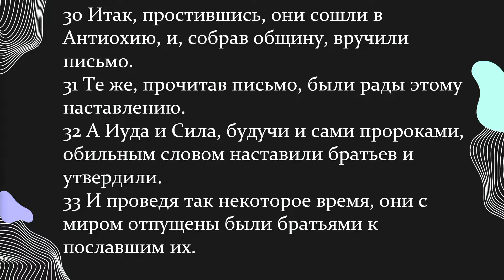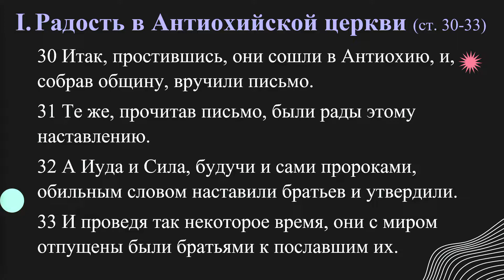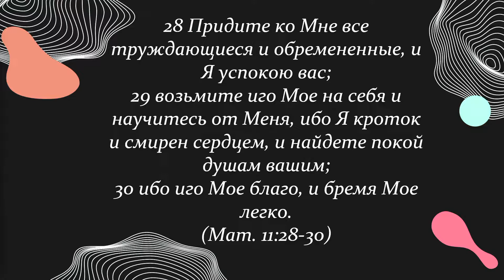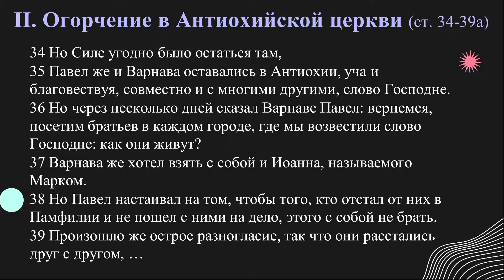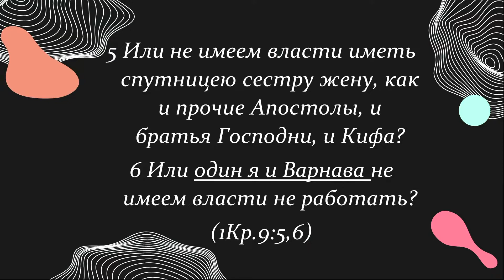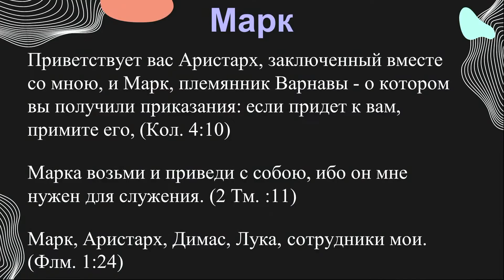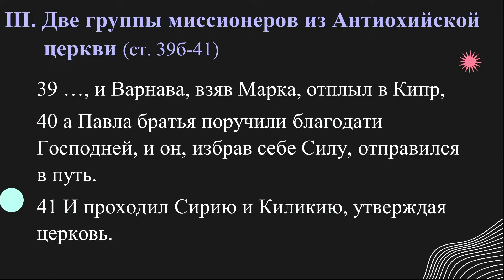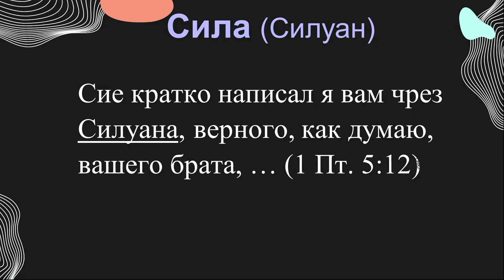Деяния, 15:30-41. Разлука миссионеров | Гела Чаргеишвили | Слово Истины. Киев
Мы продолжаем изучение книги Деяния апостолов. Во время изучения этой книги, мы с вами столкнулись с разными моментами в жизни миссионеров и в жизни Церкви. Это различные разногласия, конфликты, нападки от разных религиозных групп.

Сегодня, мы посмотрим, как один из конфликтов, который привел к Иерусалимскому собору, получил свое решение. Приняв это важное решение, Церковь действовала эффективно и тактично. Все положения, принятые на соборе, были записаны в послании. Послание было вручено Иуде и Силе, отправившимся в Антиохию вместе с Варнавою и Павлом.

И, мы посмотрим на то, с какой радостью были приняты братья, которые зачитали, заверили и подтвердили решение Иерусалимского собора. И, как это ободрило церковь в Антиохии.
А также, мы посмотрим на последующие за этой радостью огорчение, разногласие и разлуку братьев, друзей и миссионеров.

Павел был врожденным искателем приключений и никогда не мог усидеть долго на одном месте. Он решил снова пуститься в путь; но приготовления к путешествию завершились трагическим разрывом. Варнава хотел взять с собой Иоанна, прозванного Марком, а Павел не хотел вообще иметь дело с человеком, который уже раз в Памфилии проявил себя как ненадежный служитель. Разногласия между ними оказались настолько острыми, что они расстались, и никогда больше не работали совместно. Здесь трудно сказать, кто же из них - Варнава или Павел - был прав.

♻ Оглавление:

➤ 00:00 – В предыдущих проповедях
➤ 01:30 – Пролог
➤ 03:10 – План проповеди
➤ 04:00 – Деяния, 15;30-41
➤ 06:10 – 1) Радость в Антиохийской церкви (ст.30,33)
➤ 15:02 – Радость от труда братьев
➤ 17:04 – 2) Огорчение в Антиохийской церкви (ст.34-39а)
➤ 19:20 – Причина огорчения
➤ 23:11 – Варианты развития конфликта
➤ 29:10 – Божье провидение
➤ 33:23 – 3) Две группы миссионеров (ст.39б-41)
➤ 37:58 – Эпилог

🙏 Присоединяйтесь к нам. 👍 Надеемся, что это утешит и ободрит вас. И пусть Бог благословит вас❗ ✝

Мы благодарны всем, кто поддерживает нас молитвенно и финансово.  Благодаря вам, мы можем продолжать наше служение, и оказывать помощь и поддержку нуждающимся.

💸 В гривне по Украине:

Приват Банк
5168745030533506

monobank
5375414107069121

💲 Карта USD международные переводы.

IBAN: UA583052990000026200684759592 BENEFICIARY: DERKACH OLEKSII, 17509, Ukraine,region Chernihivska,district Prylutskyi,city Pryluky,street Makarenka,building 69 ACCOUNT: 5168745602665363 BANK OF BENEFICIARY: JSC CB PRIVATBANK, 1D HRUSHEVSKOHO STR., KYIV, 01001, UKRAINE
SWIFT CODE/BIC: PBANUA2X CORRESPONDENT ACCOUNT: 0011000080 INTERMEDIARY BANK: JP MORGAN CHASE BANK

€ Карта EUR

IBAN: UA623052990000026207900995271 BENEFICIARY: DERKACH OLEKSII, 17509, Ukraine,region Chernihivska,district Prylutskyi,city Pryluky,street Makarenka,building 69 ACCOUNT: 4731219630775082 BANK OF BENEFICIARY: JSC CB PRIVATBANK, 1D HRUSHEVSKOHO STR., KYIV, 01001, UKRAINE